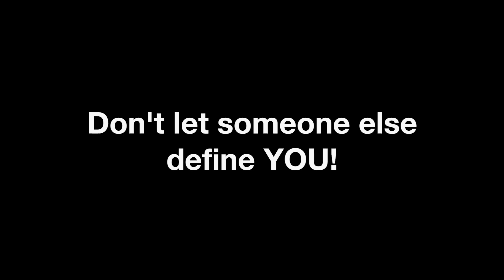Meet the Pit Bull from the Silicon Valley (VLOG#1) | The Blue Nose Pit Bull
Welcome to my first video! I hope you enjoy my personality :) My goal is to change the norm of Pit Bulls. Let's change the narrative together!

In A World Full Of Trouble, Don't Let Someone Else Define YOU